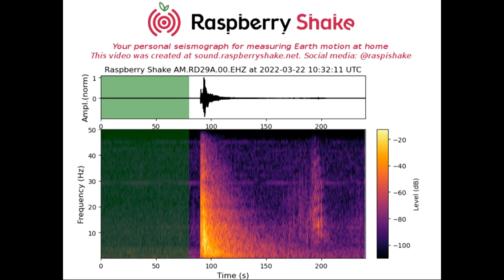Sound of the Ontario 3.3 Earthquake 3/22/22 - RaspberryShake 4D Seismograph (RD29A) Chino Hills, CA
Sound of the Ontario 3.3 earthquake on 3/22/22. The sound was generated from RaspberryShake's EQ Sound app.

Map of the locations of the Spectrograms used on the lower left

The RaspberryShake is located in a homemade seismic vault in a backyard approx 2 ft below ground. Here is an article on the latest version of the vault

==Display Info==
The lower graph will show smaller motion. Either smaller local quakes or larger more distant earthquakes. The graph is set to a fixed scale. The larger the motion detected, the more the graph will be filled.

The graph above the lower graph is a variable scale graph.  The graph's scale will shrink and grow as the signal level changes.

The upper left displays the RaspberryShake station network in Southern California.

The upper right graph displays data for the last 8 hours.

RaspberryShake data is displayed using WinSDR Data is filtered at .1 - 7.0 Hz to reduce local cultural noise.

==Chat Rules==
No Fear Mongering, No religious postings, No profanity, No predictions, No harassment, No political posts, No Caps, and No promotion of other channels.